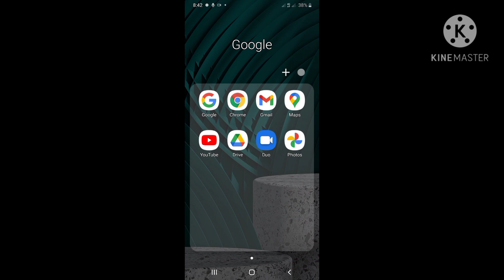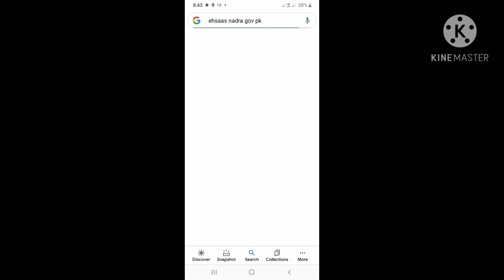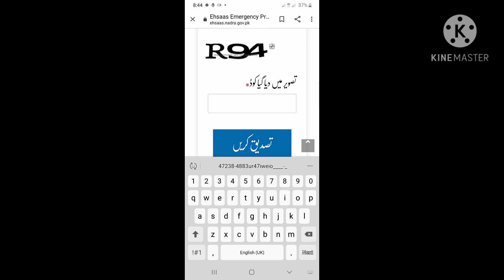ehsaas cash program 12000 hazr abi check kre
ehsaas cash program 12000 rupe ravi lhr tv